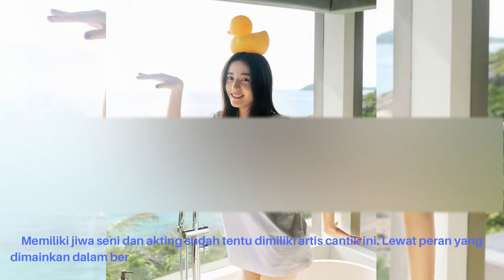10 Pesona Dilraba Dilmurat, Selalu Mempesona!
10 Pesona Dilraba Dilmurat, Selalu Mempesona!